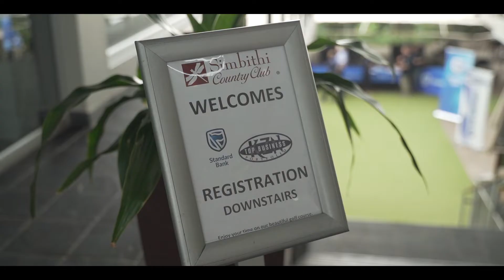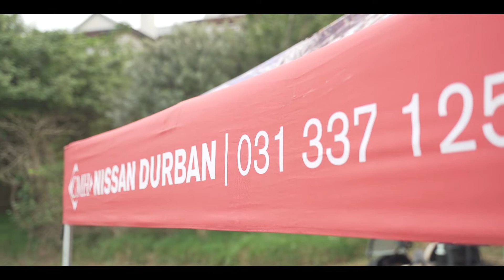Standard Bank KZN Top Business Golf Challenge 2019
The Standard Bank KZN Top Business Golf Day took place on Thursday the 6th June 2019
at the Simbithi Country club close to Ballito.

Consensus amongst all the players was that it was a fantastic day. Several players thanked
and complimented the organisers. "I've been to many golf days but this was the best ever!"
quipped a happy player.

The competition winners are as follows:
Team Serendipity, Dale O'Brien, Sean Phillips, Crag Pitt and Rory Bouwers were victorious,and repeated their winning performance of 2018.
The second prize went to Team Tongaat Medical Centre, Dr Shalin Moodley, Suren Moodley, King Singh and Suren Moodley.
The "Standard Bank 1" consisting of Sidney Reddy, Ruben Manickum, Diren Singh and Kugan Govender team were narrowly beaten into third place.
Standard Bank provided very attractive prized for the best performing teams of the day.
Derek Rabie, from Team SA Shipyards won the "closest to pin" prize.
Clinton Bullard won the prize for the longest drive.
The day was not just about the best scores, but also who had the most fun. Team Goscor,
Struan Raw, Gordon Smith, Clive Nel and Graham Clare won the prize for the most golf
played.

Every player was a winner. Some just had an extra smile after winning one of the many
wonderful lucky draw prizes on offer.

The biggest lucky draw prize for a team went to Team Tongaat Medical Centre; they won a
fabulous luxury cruise on the Spirit of eLAN for 16 people.
Beekman group.
Finally, Jerome Naidoo won very desirable VIP tickets for him and a partner to the eLAN
Gold Cup in July.

Sincere thanks and praise must go to the efficient staff of Simbithi Country Club and the
organiser from KZN Top Business, James van den Berg. "We tried to make this the best, fun
filled golf day possible for all concerned.

From all the thanks and compliments received, it seems we have succeeded" he remarked.
Finally thanks must go to Standard Bank for their sponsorship and excellent assistance to
make the golf day a huge success.
View all the photos on facebook

James van den Berg
Roaming reporter
KZN Businbess Sense